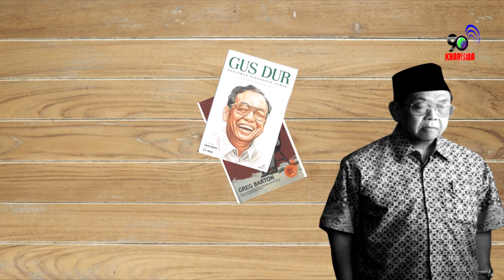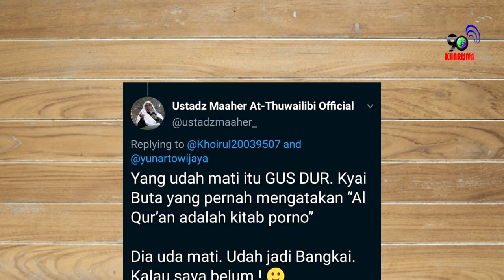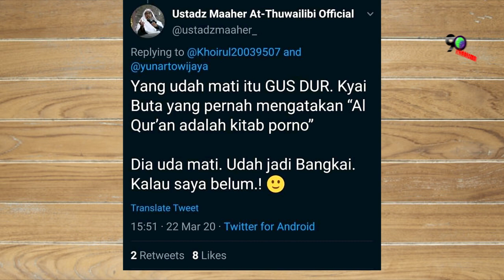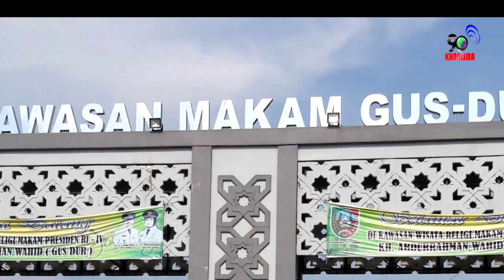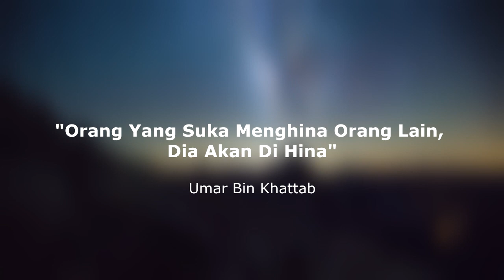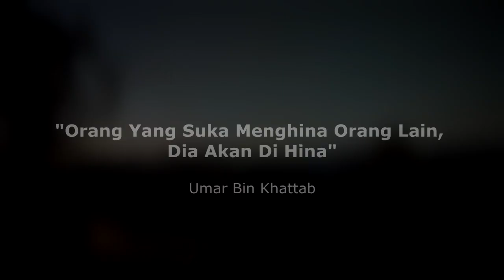Ingin Ikutan Marah Kepada Para Penghina Gus Dur, Tapi Tidak Jadi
Saya adalah salah satu pengagum Gus Dur. Kalau ditanya, sejak kapan saya mengagumi Gus Dur? Saya tidak ingat; tanggal, bulan dan tahun, saya mulai mengagumi Gus Dur. Pokoknya, saya suka Gus Dur yang dinilai oleh orang lain sering “nyeleneh”.

Demikian pula jika ditanya, apakah saya pernah membaca buku tentang Gus Dur? Tidak juga. Saya belum pernah membaca buku tentang Gus Dur. Namun melihat dan mendengar ceramah atau dialog Gus Dur melalui TV maupun Youtobe, sudah berulang kali.

Cerita tentang Gus Dur, kebanyakan saya dengar melalui Youtube yang dikisahkan oleh para sahabatnya, seperti; KH. Mustofa Bisri (Gus Mus), KH. Said Aqil Siradj, KH. Hasyim Muzadi, Mahfud MD, Khofifah Indar Parawansah, Romo Benny, dan masih banyak lagi nama-nama yang memiliki kedekatan dengan Gus Dur.

Mendengar kisah tentang Gus Dur yang diceritakan oleh para sahabatnya, kadang saya tersenyum sendiri. Saya mengatakan dalam hati, “Betapa luar biasanya Gus Dur.”

Kekaguman saya terhadap Gus Dur, bukan karena pikirannya, tapi ke-dalaman ilmunya. Apa yang disampaikan Gus Dur, tidak dimampui oleh akal pikiran manusia. Makanya Gus Dur sering disebut “Gila”. Hanya orang-orang yang memiliki ke-dalaman ilmu yang sama bisa memahami Gus Dur.
Dulu saya pernah mendengar pernyataan Habib Riziek Shihab di TV One yang menyebut “Gus Dur Buta”. Sebagai pengagum Gus Dur, saya sempat marah. Namun, akhirnya saya hanya istigfar, “Astagfirullah”.

Baru-baru ini saya mendengar Ustadz Maaher mengunggah cuitannya via akun Twiternya menyebut, “Yang udah mati dan jadi bangkai itu, Gus Dur. Kyai buta yang pernah mengatakan Al-Quran itu kitab porno”. Lagi-lagi saya hanya bisa mengucapkan, “Astagfirullah”.

Tadinya saya ingin ikut marah kepada orang-orang penghina Gus Dur tersebut, tapi tidak jadi. Bukannya saya takut sama mereka—para penghina Gus Dus, bukan. Namun saya teringat kata-kata Gus Dur, “Kok gitu aja repot”. Semua dianggap Gus Dur enteng, tidak perlu ditanggapi serius.
Kini, Gus Dur telah tiada—pergi untuk selamanya. Namun, Gus Dur meninggalkan banyak kenangan yang tiada habisnya jika diceritakan. Meski Gus Dur telah menghadap Ilahi , ia masih memberi manfaat bagi orang banyak.

Makam Gus Dur hingga saat ini banyak didatangi oleh para peziarah dari berbagai pelosok negeri. Tidak diketahui asal-usul; agamanya, etnisnya, sukunya dan lain sebagainya. Makam Gus Dur tak pernah sepi oleh para peziarah, seperti makam para Waliyullah lainnya.

Bayangkan, berapa banyak orang-orang yang kejatuhan berkah akibat para perziarah yang datang di makam Gus Dur? Jawabannya, tentu banyak. Mulai dari; agent perjalanan, perusahaan transportasi, restoran, pedagang kaki lima dan tukang parkir.

Belum lagi pendapatan kotak amal yang diperoleh dari para peziarah yang datang di makam Gus Dur. Jumlahnya ratusan juta yang terkumpul setiap bulannya. Itupun tidak digunakan untuk keperluan Pondok Pesantren Tebuireng.

Walaupun Gus Dur sudah wafat, masih bermanfaat bagi orang banyak, apalagi semasa hidupnya. Nah…, bagaimana dengan kita…? Ini menjadi renungan bagi orang-orang yang kerjanya hanya mencela dan menghina Gus Dur.

Umar bin Khattab berkata, “Orang yang suka menghina orang lain, dia akan dihina”.
Pengagum_Gus_Dur : Adhar

Back Sound Ini Di Cover Oleh Salah satu Alumni Pondok Pesantren NU AL-MANSHURIYAH Bonder Lombok Tengah NTB